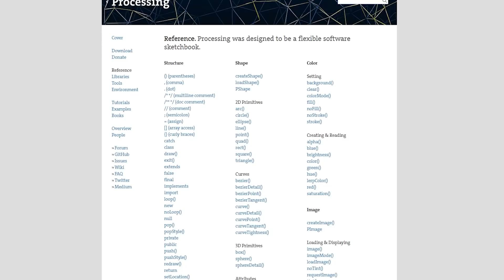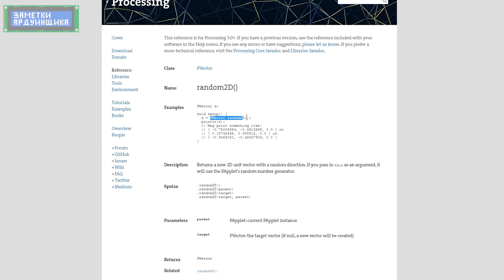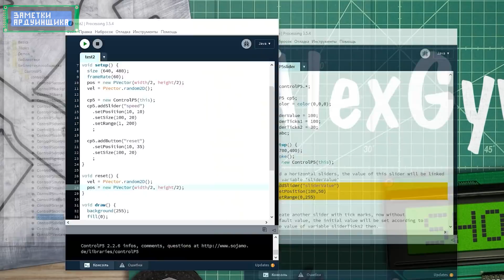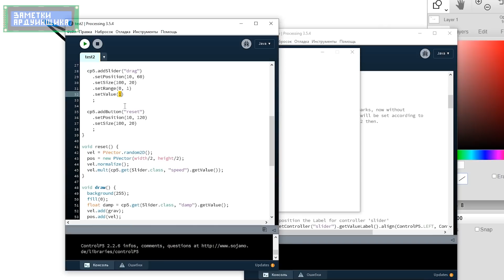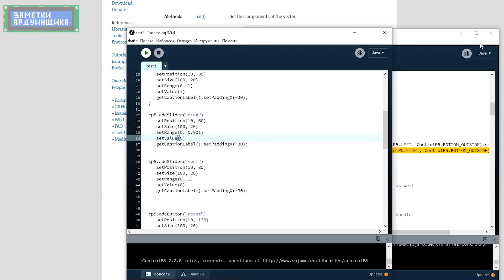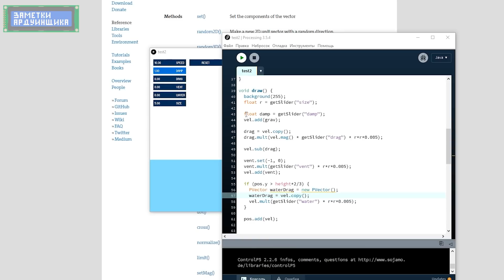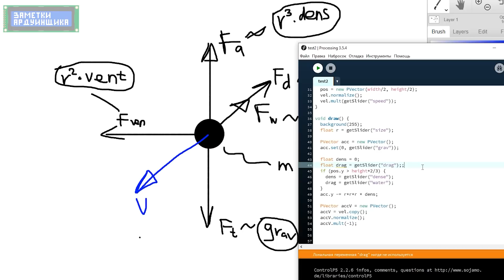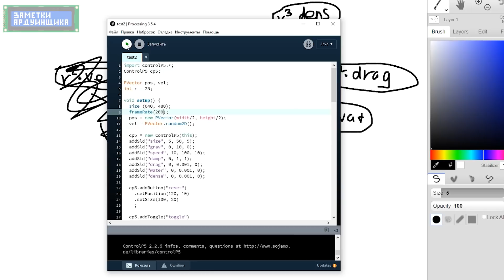Программируем физику на Processing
Сегодня предлагаю расслабиться и покодить на Processing всякие интересные штуки!

00:00 - Начало
00:45 - Отскакивающий шарик
02:26 - Коротко о векторах
05:23 - Наша задача в виде векторов
11:19 - Добавляем интерфейс
17:49 - Добавляем гравитацию
20:11 - Добавляем демпфирование при отскоке
24:40 - Исправляем ошибку со скоростью
27:00 - Добавляем сопротивление воздуха
33:40 - Добавляем ветер
37:50 - Добавляем воду
48:11 - Давайте всё по новой!
01:04:59 - Итоги эксперимента